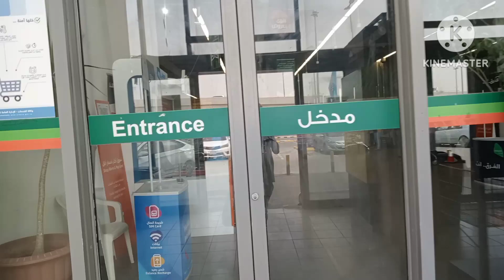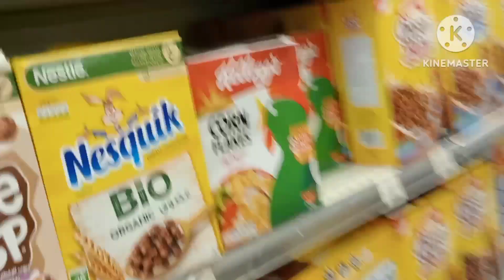Panda Hypermarket Al Hasa City Saudi Arabia||Famous Hypermarket Panda KSA||Al Hasa City Al Mubarraz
panda Hypermarket
saudiarabia famous panda markets
faizu Daily Life Vlog
Faizu Vlogs
# Saudi Arabia Famous markets